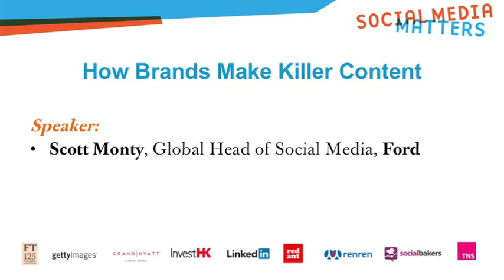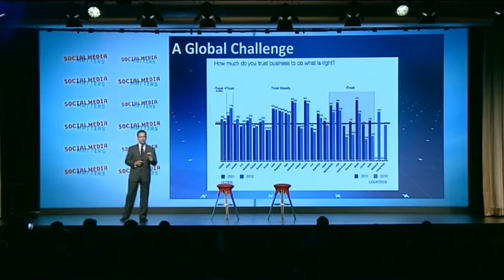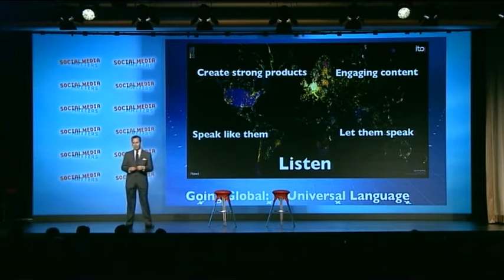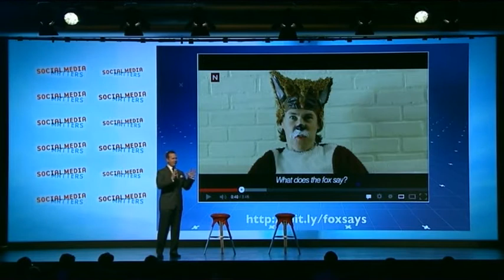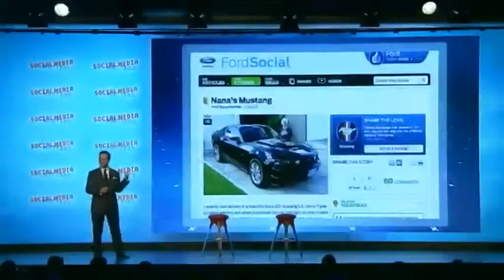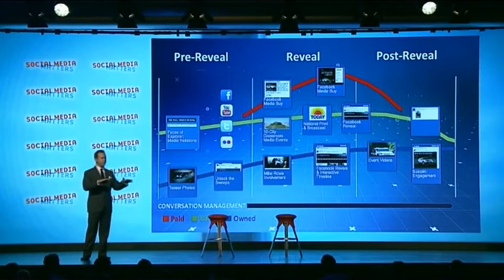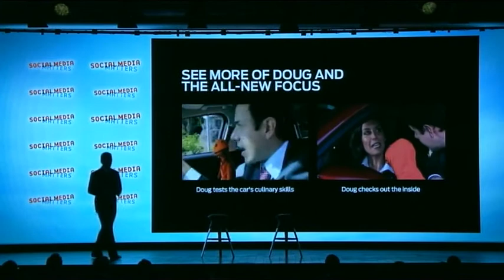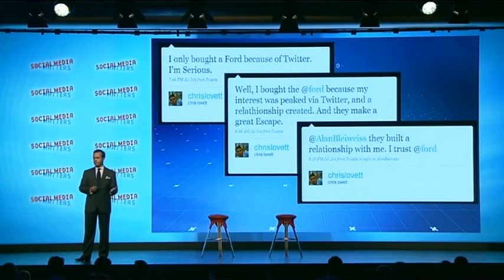How brands make killer content - Scott Monty, Ford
Speaker:
Scott Monty, Global Head of Social Media. Ford

Social Media Matters
10 Sept 2013
Grand Hyatt, Hong Kong